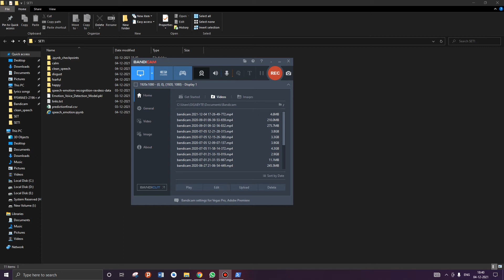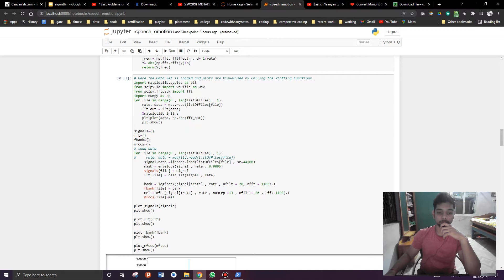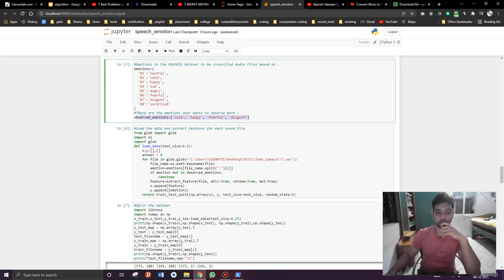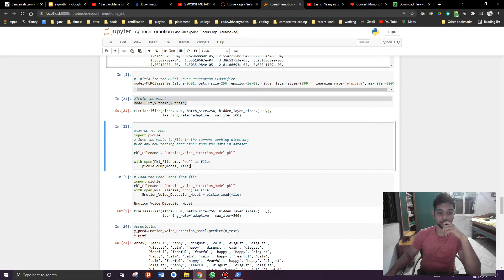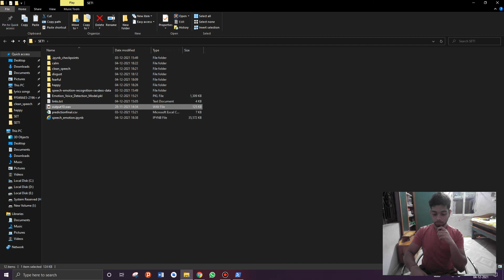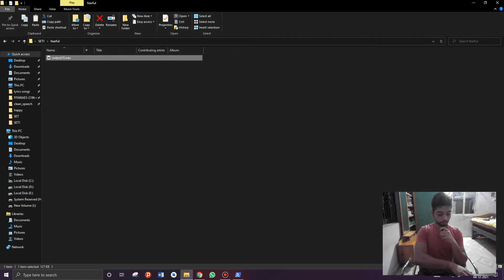Speech Emotion Detection (Working)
Major Project( C V Raman Global University)
team Members
vivek kumar gupta
ganga sagar
sushree tanaya
vaibhav gupta